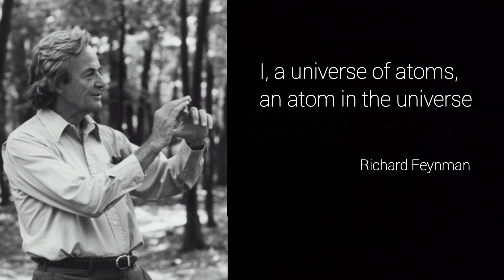Atomy i ruchy Browna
Pokazuję jak łatwo można zaobserwować ruchy Browna. Ruchy Browna są manifestacją faktu, że  materia składa się z malutkich cząsteczek będących w ciągłym ruchu.
Dodatkowe uwagi:
1) Zjawisko ruchów Browna zostało w pełni zrozumiane dzięki teoretycznym pracom Alberta Einsteina i polskiego fizyka Mariana Smoluchowskiego
3) Światło widzialne ma zbyt dużą długość fali i nie da się zbudować mikroskopu optycznego, który pozwoliłby naszym oczom obserwować pojedyncze atomy. Atomy można obrazować za pomocą np. mikroskopów elektronowych, gdzie zamiast światła wykorzystuje się wiązkę elektronów
4) W szklance (początek filmu) znajduje się około 120 gramów wody. Masa jednej cząsteczki wody to około 3 razy 10^(-23) grama. Oznacza to, że w szklance znajduje się około 4 razy 10^24 cząsteczek wody.
5) Na zdjęciu w okolicach 0:35 znajduje się aktor Jim Hutton